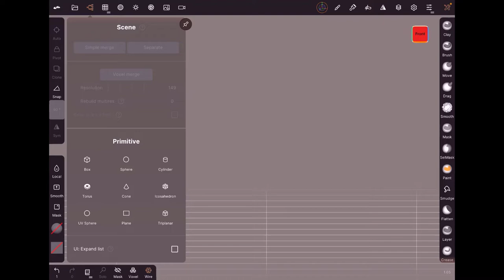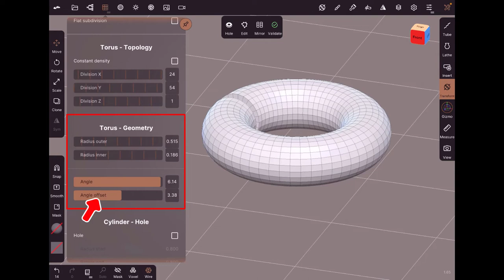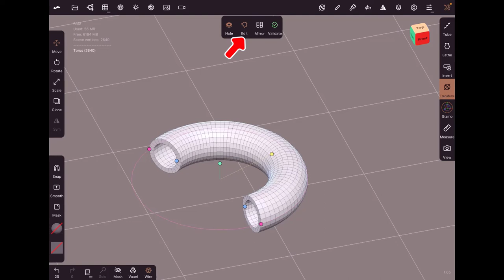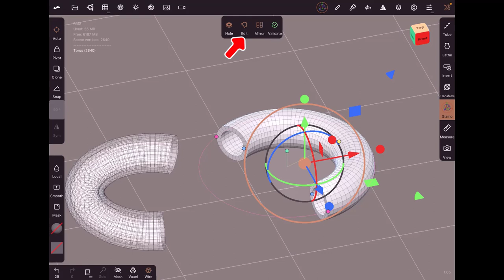08 - Nomad Sculpt - Torus Primitive - Pour débutant(e)s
Nous voici parti sur la compréhension des primitives de Nomad Sculpt, on va continuer par la primitive de type Torus avec toutes ces options.